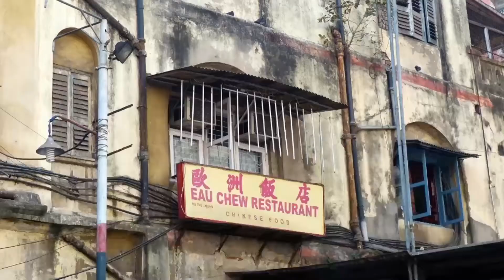Player's Path Level 8: "Kolkata" Introduction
Scottsbasslessons.com's Players Path is a performance-based grading system that will help propel your playing from the level you are today, to the level you always wanted to be. It consists of 9 levels, each with multiple performance pieces. Each piece will teach you specific techniques and concepts using detailed, in-depth video tutorials.